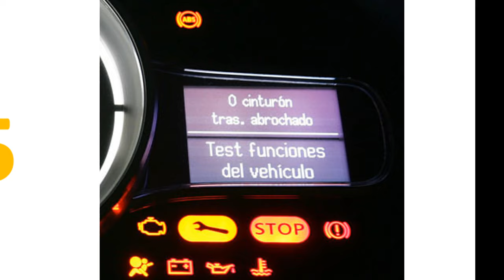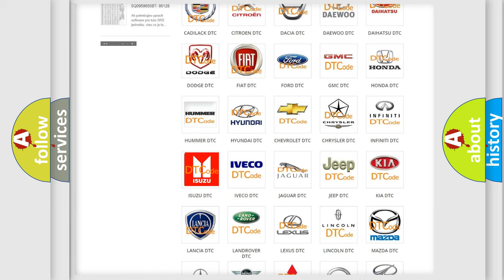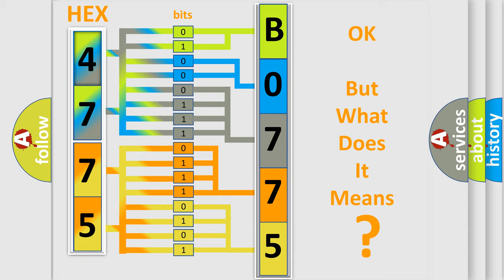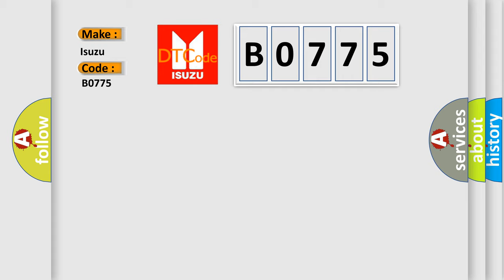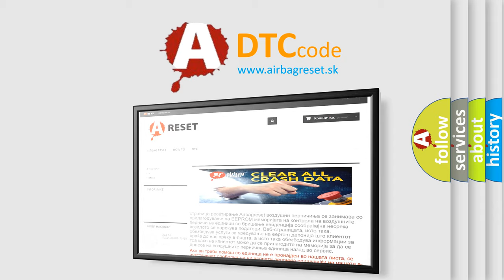DTC Isuzu B0775 Short Explanation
Contents:
0:21 Basic DTC analysis according to OBD2 protocol standard.
1:48 Insight into programming
2:58 A diagnostically understandable description of the Diagnostic Trouble Code
3:05 Basic error definition

Make:
Isuzu
Code:
B0775
Definition:
Four Wheel Drive High Range (4HI) Indicator Circuit
Description:
Ignition ON. System voltage 9-18 V. Instrument panel lights not dimmed. Daylight running lights MUST be commanded ON.
Cause:
The TCCM monitors the voltage on the 4WD HI indicator control circuit.
The TCCM detects 3.4 V or greater on the 4WD HI indicator control circuit when the 4WD HI indicator is commanded ON.
The TCCM detects 1.6 V or less for 1.5 seconds on the 4WD HI indicator control circuit when the 4WD HI indicator is commanded OFF.